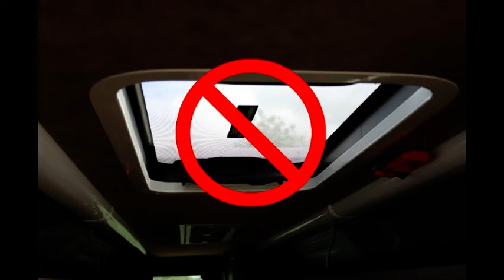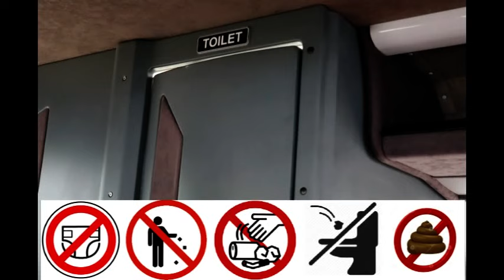CoachHire4U - Customer Safety Information Film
The short film provides customers with safety information, including the use of seat belts, and general guidance whilst travelling on a passenger carrying vehicle.

About CoachHire4U - Coach Hire 4 U fleet will provide the very best in comfort, safety and technology along with latest up to date carbon friendly engines to the specification that meets your requirement.

From 4-seater executive saloon cars to full size 74 seat executive coaches, travel all over the south of England, throughout the UK and into Europe. Whether it’s corporate travel, private hire, excursions or your daily commute, we can cater for all of your travel needs. Indeed our teams proven logistic excellence ensures that we can manage complicated events with ease, from airport closures to conference transport, giving you total peace of mind.

Your safety is assured. All of our vehicles are routinely inspected and maintained by a team of skilled technicians, ensuring that they are perfectly presented and in excellent working order.

All vehicles are equipped with the latest technology including Sat Nav, GPS tracking, CCTV . This allows our operations team to pin point the exact location of the coach at any time and re-route the driver if necessary journey.

Nationwide Plus, part of Coach Hire 4 U displaced passenger service, offers a complete nationwide rapid response service inc Ireland to meet the aviation’s and rail industries need to ensure than any displaced passengers are transported to their destination rapidly. More than just simple coach hire, Nationwide Plus can provide cars – coaches via our 24/7 operations department almost any where in the country. where possible we utilise our own fleet but where necessary we utilise the services of like minded operators providing the same standards you expect.

Coach Hire 4 U are only as good as the people who drive and organise them. We believe that investment in people is just as important as investment in our fleet. To reinforce this we have built a team of highly skilled individuals, dedicated to ensuring that your experience exceeds your expectations.

About CPT - The Confederation of Passenger Transport UK (CPT) is recognised by Government as the voice of the bus and coach industry, and the focus for consultation on national and international legislation, local regulations, operational practices and engineering standards.

Copyright Information - Some of the clips used in the video are copyrighted to the Confederation of Passenger Transport UK - 2006.